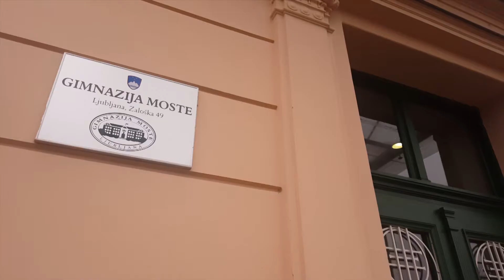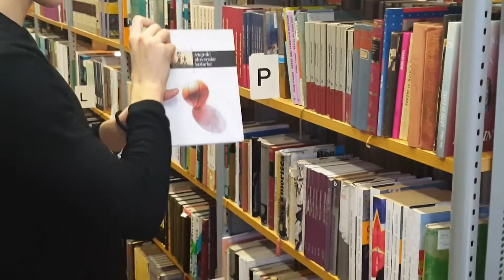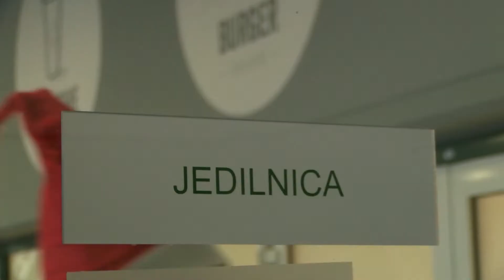Predstavitveni film 2021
Predstavitveni film 2021 - Gimnazija Moste